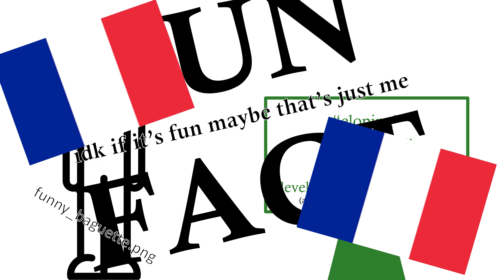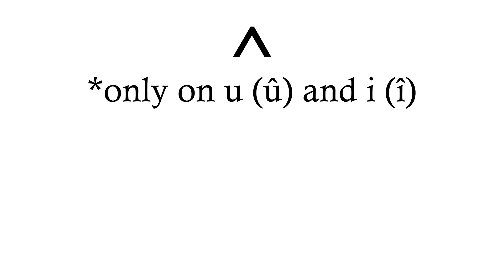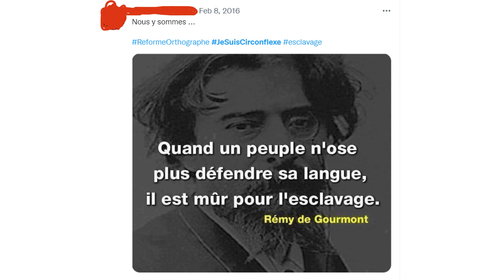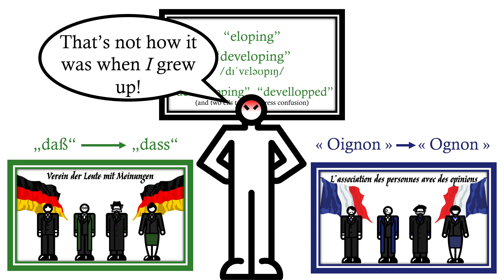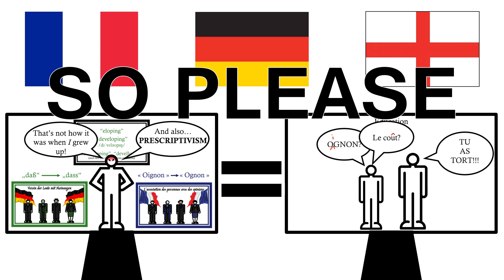That Time Everyone in France Freaked Out About O(i)gnons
Is it oignon or ognon? Coût or cout? And why did everyone start tweeting jesuiscirconflexe in 2016?

Art by kvd102

Translations:
Le Napolitain - French
Ivan - German
Leeuwe van den Heuvel - Dutch